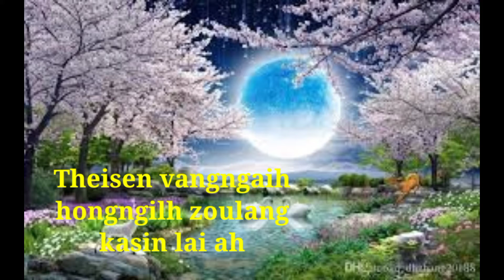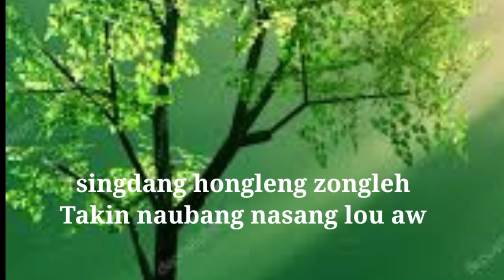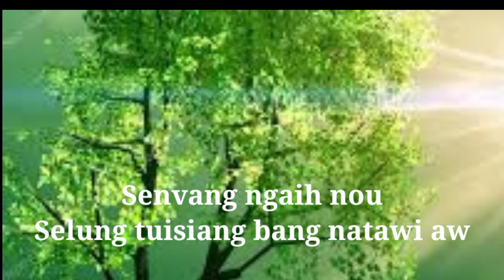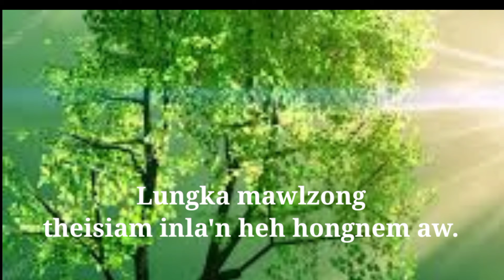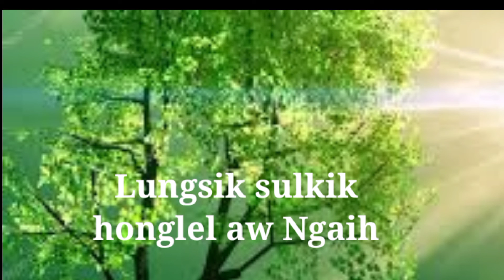Saanchimlouh--T.Chinzakhup(lyrics video)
Uploading of this video,lyrics video in other youtube channels is strictly prohibited.

Hiai laa leh video phalna telloua youtube channel dang ah tuahsawn phal ahikei,Kuahiam thusuah zuiloua gamtang teitei aomleh atung ah action lak ahi diing.

Song title : Saan chimlouh
Lyrics & tune : (L) M.Kaizalal @ Lalpu
Singer: T.Chinzakhup
studio : ZRS
Album : Vangngaih